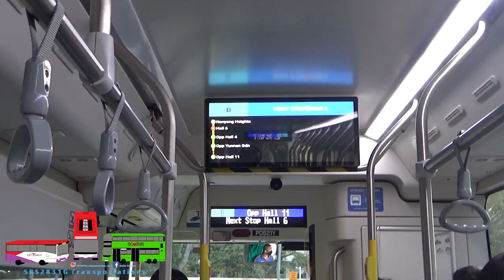[PD621Y | B12A03] NTU Campus Rider Blue Ride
SBS2831G Transportations films a ride on NTU Campus Blue with the new BYD B12A03 (B12) Electric Bus.
Deployment: NTU Campus Blue (NTU Campus Rider)
Registration: PD621Y
Model: BYD B12A03 (B12)
Trip Details: Opp Yunnan Garden to Hall 6
Music(s): N/A

Intro: Different Heaven & EH!DE - My Heart